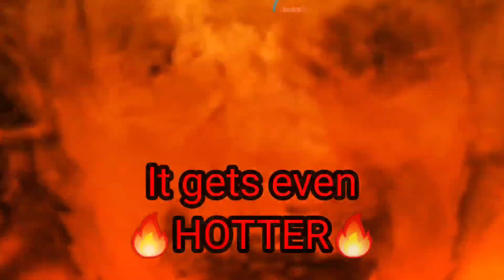LIKE I NEVER LEFT🤫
ITS BEEN A WHILE...THANK YOU FOR STANDING BY AND YOUR CONTINUED SUPPORT!! LETS GOOOOO!